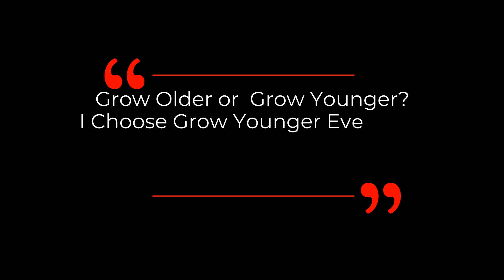This Therapy Creates Stem Cells, lengthens Telomere & Reduces Senescent Cells?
Professor Shai Efrati from Aviv Clinic and Bill Faloon, co-founder of Life Extension discusses about the latest scientific research into Hyperbaric oxygen therapy shows it’s possible to lengthen telomere, reduce senescent cells and regenerate stem cells.